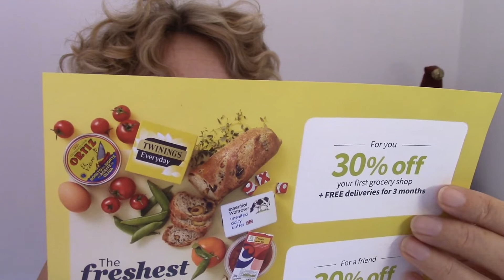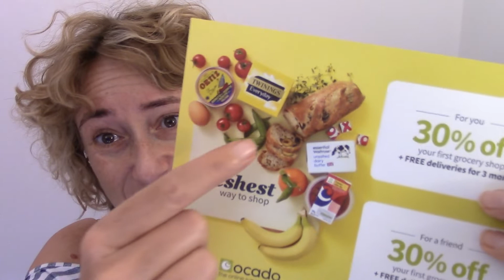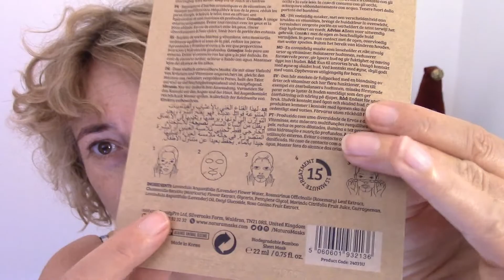BEAUTY BOX AGOSTO lookfantastic